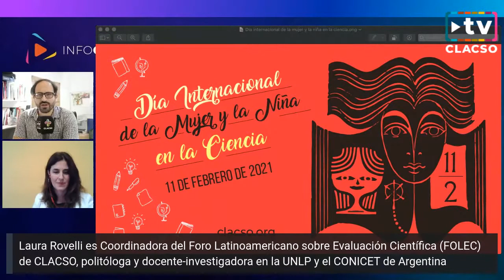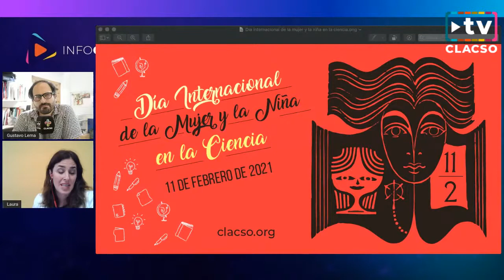El FOLEC en el Día Internacional de la Mujer y la Niña en la Ciencia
A través de su Resolución 70/212, en 2015 la UNESCO promulgó el 11 de febrero como Día Internacional de la Mujer y la Niña en la Ciencia, destacando la igualdad entre mujeres y varones en el campo científico y los desafíos del siglo XXI en el desarrollo, tecnología creatividad e investigación sociocultural.

Menos del 30% de investigadores científicos en el mundo son mujeres. Ante un contexto histórico en el avance de la tecnología y la ciencia, la francesa Audrey Azoulay, Directora General de la Organización de las Naciones Unidas para la Educación, la Ciencia y la Cultura, expresó: “El mundo no puede privarse del potencial, la inteligencia y la creatividad de las miles de mujeres que son víctimas de desigualdades o prejuicios tan arraigados”.

Por otro lado, la argentina Dora Barranco, Investigadora Principal y actual miembro del directorio del Consejo Nacional de Investigaciones Científicas y Técnicas (CONICET) del área de Ciencias Sociales y Humanidades, cuestionó los estereotipos y sesgos patriarcales  donde “la mujer siempre tiende a ser una minoría” en el conocimiento científico y tecnológico.

En una nota publicada por el Conicet de Argentina en 2019, Dora Barrancos agregó que “los estereotipos, los sesgos patriarcales, delimitaron, por un lado, cometidos científicos para varones y labores domésticas o ‘propias del sexo’ para la mujer”, y aclara que aquello no impidió que exista un registro histórico, mayormente desde mitad del siglo pasado, de la persistente contribución de las mujeres en la ciencia y la tecnología.

En el InfoCLACSO del 10 de febrero, Laura Rovelli, Coordinadora del Foro Latinoamericano sobre Evaluación Científica (FOLEC) de CLACSO, se refirió al Día Internacional de la Mujer y la Niña en la Ciencia.